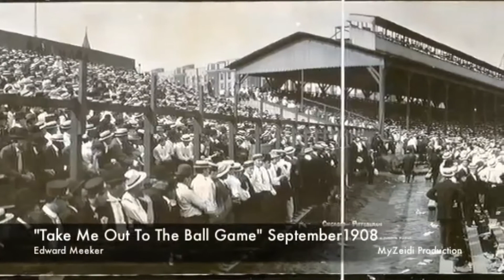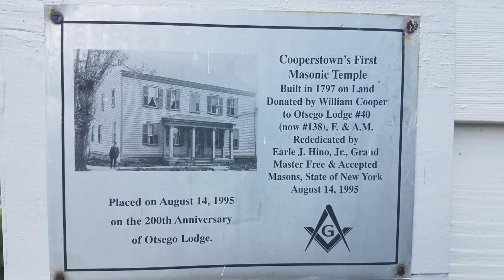Brother Nathan Tweedie discusses Freemasons In Baseball1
Brother Natha Tweedie broadcasts from the Baseball Hall of Fame in Cooperstown, New York about Major League Baseball Players who were Freemasons.